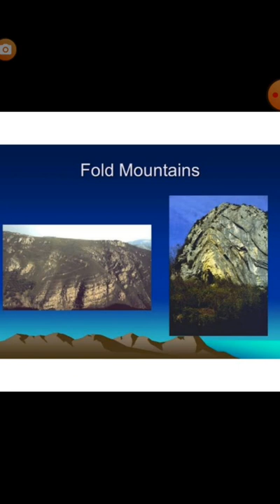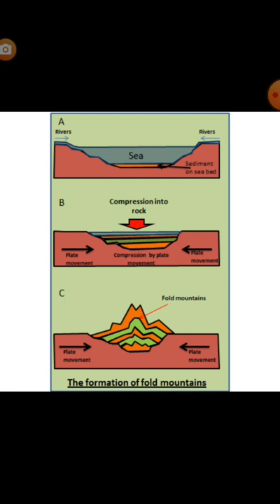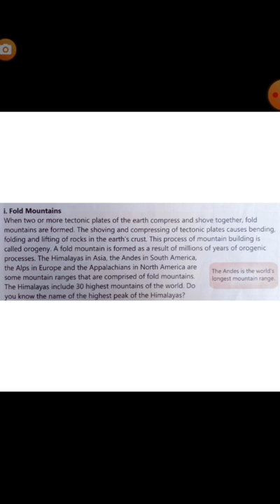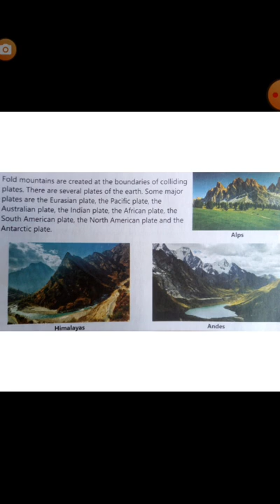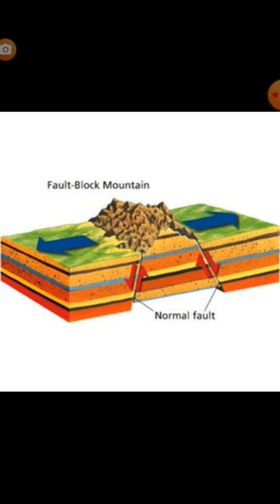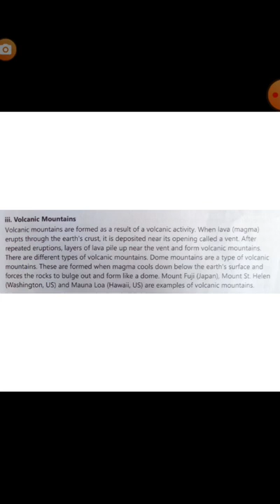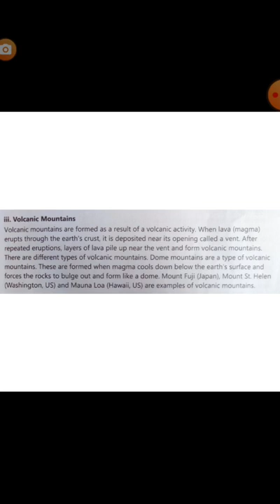Grade 6 ISocial StudiesILesson No 5 I Topic;Types of Mountains